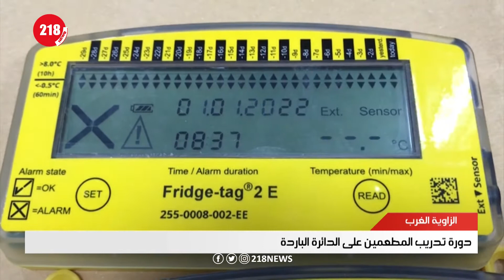الزاوية الغرب تشهد تنظيم دورة تدريب المطعمين على الدائرة الباردة والإدارة الفعالة | ليبيا اليوم